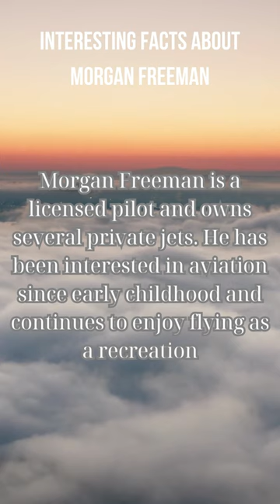Morgan Freeman is a licensed pilot and owns a plane.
Morgan Freeman is a licensed pilot and owns a plane. Interesting Facts about Morgan Freeman